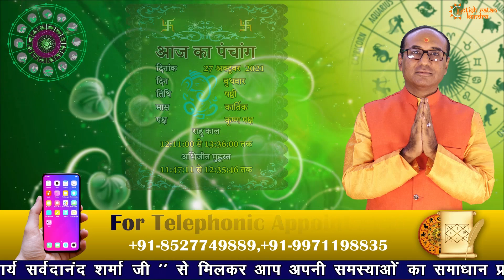27 October 2021 - Aaj Ka Rashifal | मेष से मीन का दैनिक राशिफल - Today Horoscope - Daily Rashifal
27 October 2021 - Aaj Ka Rashifal | मेष से मीन का दैनिक राशिफल - Today Horoscope - Daily Rashifal | Jyotish Ratan Kendra